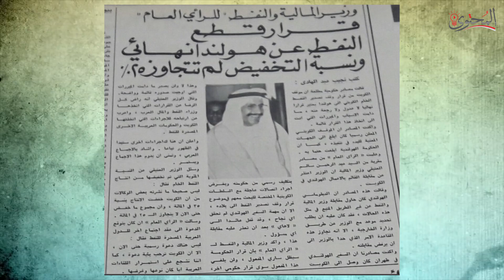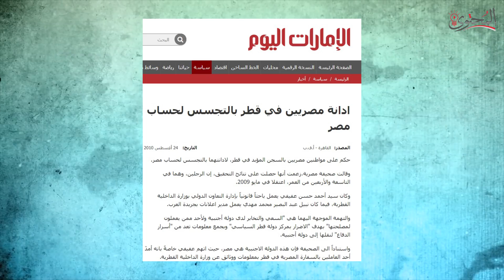اسباب الخلاف بين الرئيس حسني مبارك وامير قطر الشيخ خليفة | سر عداء قطر لمصر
تقول الحكمة : لا عداء دائم ولا حب دائم في السياسية. هذا مايمكن اطلاقة علي العلاقات المصرية القطرية
كانت العلاقة بين الرئيس ح سني مبارك وامير قطر حمد بن خليفة علاقة سيئة ومتوترة وتخللها الكثير من التراشقات الاعلامية بين البليدن
فل عداء قطر لمصر عداء تاريخي بداءت جذورة مع الرئيس جمال عبدالناصر وامتد الي وقتنا هذا ؟
تاريخ العلاقات المصرية القطرية واسباب الخلاف بين البلادين